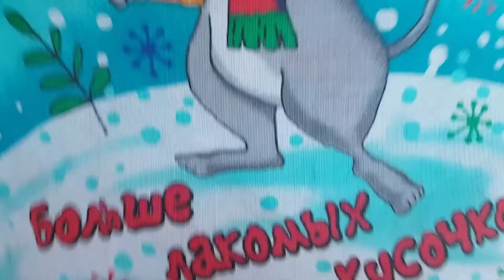CHTR-CHTR BUREK-QARSILLAB PIROG.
Sinov uchun:2 stakan iliq suv ,10 gr.quruq prisovon xamirturush.2-3 choy qoshiq shakar.1 choy qoshiq tuz.1 st. olma sirkasi qoshiqlari.4-6 stakan undan.
To'ldirish uchun siz istagan narsalarni olishingiz mumkin, siz ismaloq bilan piyoz tayyorlashingiz mumkin.piyoz bilan to'lg'azish mumkin.siz qaynatilgan tuxum bilan yashil piyoz mumkin.Shirin plombalarning bo'lishi mumkin .biz kek hajmi bilan ketmoq kabi siz kabi, yana bir piyola o'simlik yog'i yoki margarin erib tuhmat va 30 daqiqa davomida bizning xamir tark da'vo yotardi..eng muhimi, xamirni to'g'ri tayyorlash.
Xamirni qanday tayyorlash kerak 1 soatdan 2 soatgacha issiq joy qo'ying. Burek eng yaxshi xamir.
Biz xamirni 2 qismiga,keyin esa 8 qismiga ajratamiz, xamir bug ' bo'lishi kerak.
100 gr kerak. o'simlik yog'i margarin yoki sariyog ' bilan iste'mol qilinadi,oldindan eritiladi.
Bizning burekni qanday tayyorlash mumkin?
Biz sutni bir oz tuxum sarig'i bilan yoyib chiqdik.
Keyin qora Susam tushiring.
190-35-dan 45 darajadagi pechda, oltin jigarrang va qarsillab bo'lgunga qadar pishiring.Qog'oz uslubi.
Bizning BUREKIMIZ tayyor ko'chada xushbo'y hid eshitiladi, pishirishni so'rang va siz qoniqasiz.
MEN HAR BIRIMIZDAN STOLGA TAYYOR, YOQIMLI TUYADI UCHUN SO'RAYMAN!!! KABI QO'YISH UNUTMANG !!!
SIZGA BARCHA YAXSHILIKLARNING SALOMATLIGI !!!